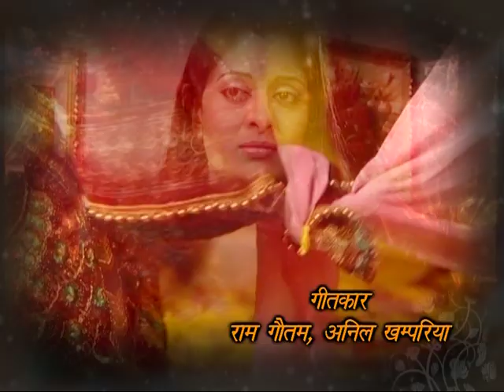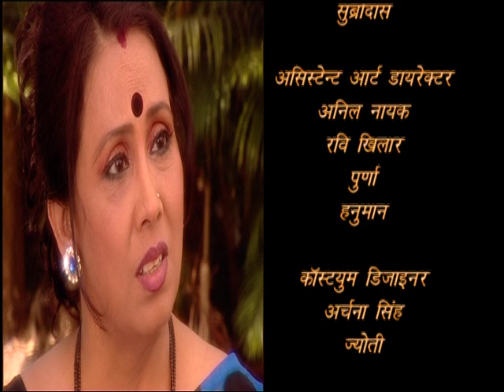Mangalsutra – Ek Maryada - Episode # 167